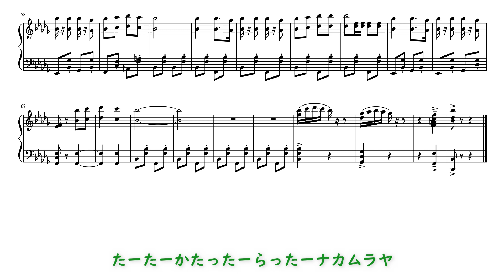よしながふみ原作「きのう何食べた？」より ナカムラヤのテーマ を弾いてみた：楽譜＆歌詞つき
「きのう何食べた？」で印象に残ったナカムラヤのテーマ を弾いてみました。